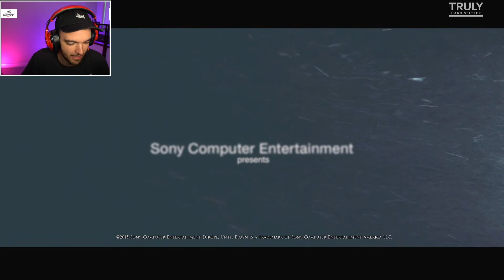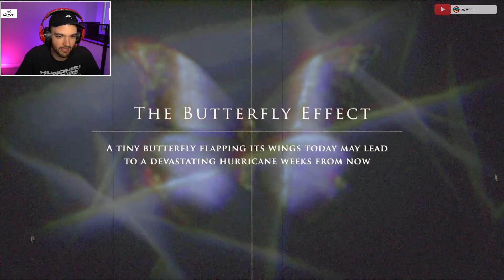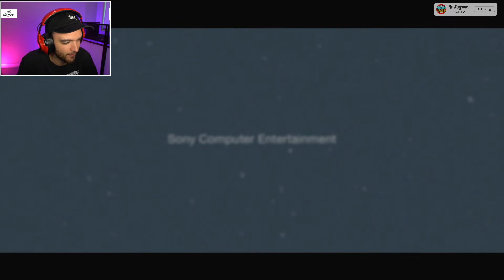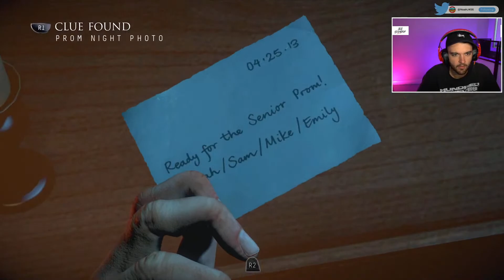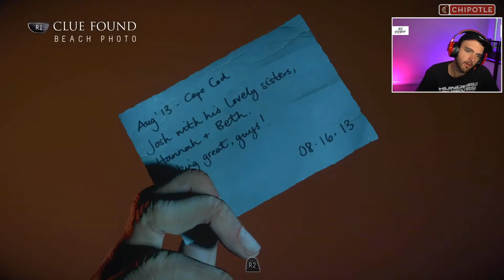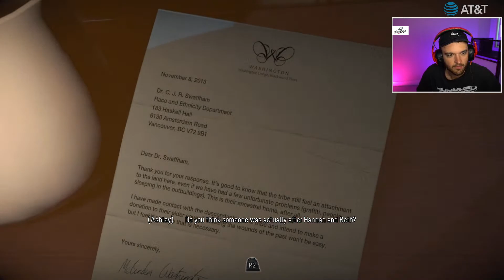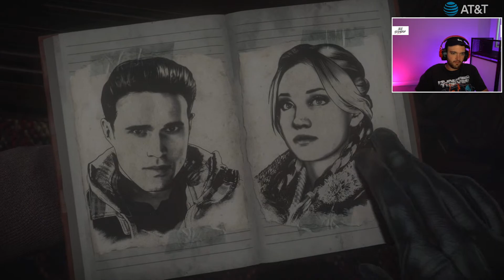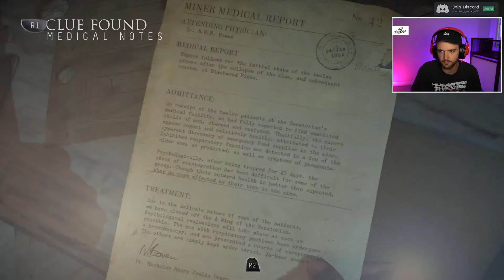UNTIL DAWN in 2022... (BLIND PLAYTHROUGH NOT KILLING ANYONE)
Equipment I Use:

-NoahJ456